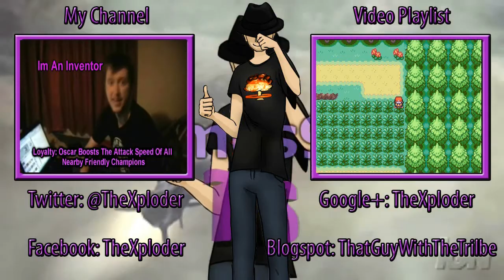Let's Play Pokemon Fire Red Omega: Episode 24, Surging With Power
Welcome one and all to Let's Play Fire Red Omega!

In this series I will be relying on you guys to take part in nicknaming any and all Pokemon I capture. Be sure to leave your creative names down in the comments as once I hit the name changer in Lavender town I will be making these names a reality!